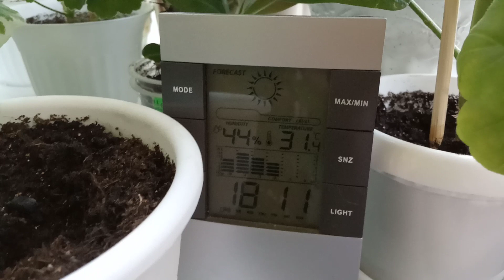Комнатные Растения. Обзор Моих Растений в Спальне. 25 Июня